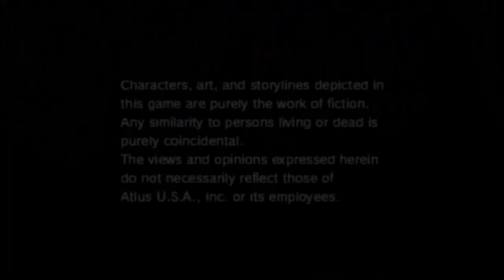Persona, Part Six: Infiltrating SEBEC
Persona Walkthrough and Guide for the PSP remake. This guide deals with both routes in the story and recruiting Reiji.

This video encompasses the SEBEC building, including our first visit to the Velvet Room and our first boss battle.

Game Information:

The rumor going around St. Hermelin High School holds that if you play the "Persona" game, you can see what the future holds for you. When a group of students-some eager, some skeptical-tries the game out, they experience something quite different. Before long, the city is turned upside-down and demons are roaming the streets, and only the students' newfound power of Persona can set things right again. Whether you pursue Takahisa Kandori and his abuses of the power he wields as SEBEC's president, or whether you delve into the curse of the Snow Queen that has plagued St. Hermelin for decades, a deep, modern, psychological tale awaits. Remember your true self, and free the tortured psyches of others...

You can follow me at:

PSN: SakuraX3